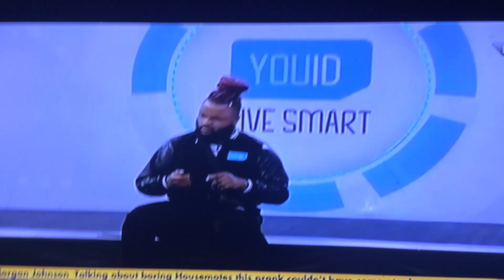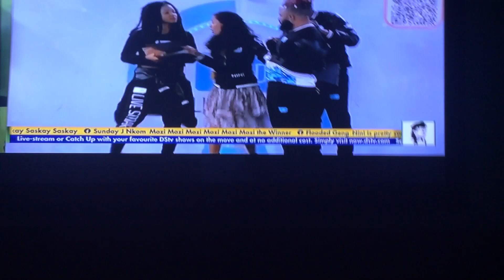BBNAIJA SEASON 6 SHINE YOUR EYES LIVE!!! YOUID TASK